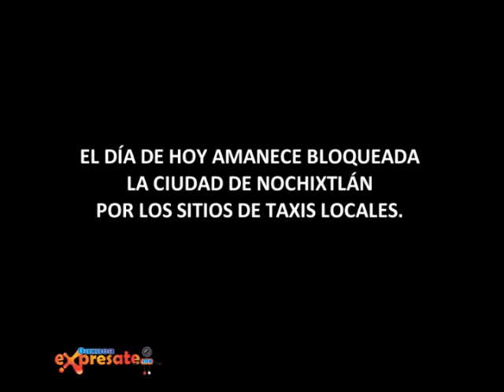AMANECE TOMADA LA CIUDAD DE NOCHIXTLÁN POR LOS SITIOS DE TAXIS LOCALES